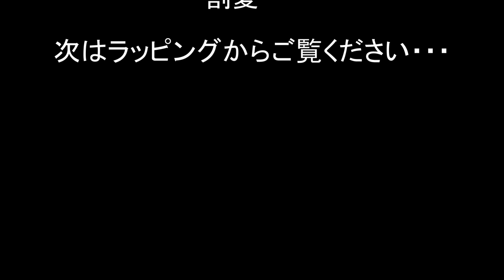【花束の束ね方】街中で持つウェディングブーケとその作り方〜How to make a bouquet.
トップフラワーアーティストが制作するウェディングブーケ情報

カテゴリ
ハウツーとスタイル
ライセンス